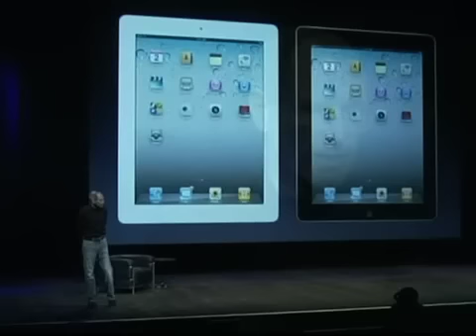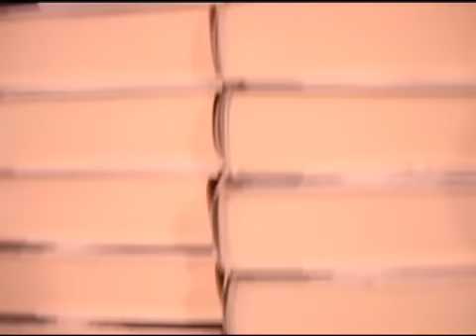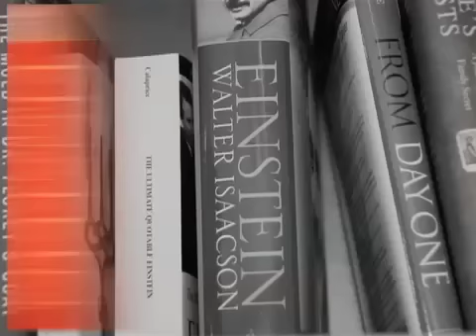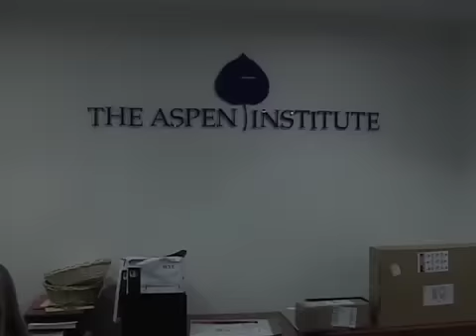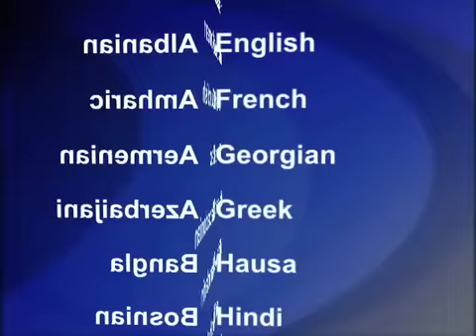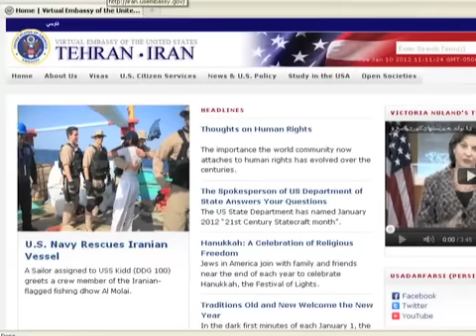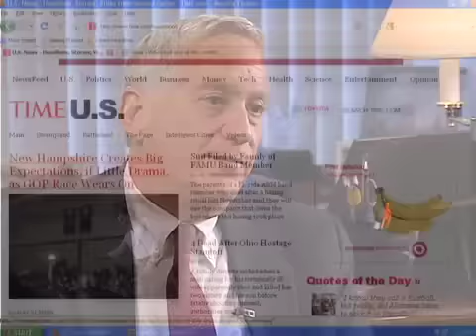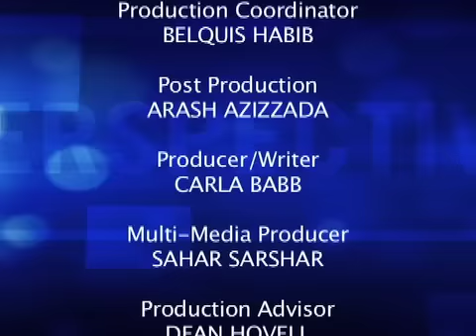Perspectives Speaks with Walter Isaacson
Perspectives is a new weekly program from the Voice of America that brings you in-depth, one-on-one conversations with policy makers and leaders who shape the world, through international relations, business and culture.

Our host and Executive Editor, Setareh Derakhshesh, will begin our first show by interviewing Walter Isaacson. As the former Chairman and CEO of CNN and Managing Editor of Time Magazine, Mr. Isaacson has been at the forefront of the changes in the news media and communications technology. He has advised U.S. presidents and has been actively engaged in world events throughout his career.

Currently, Mr. Isaacson is president and CEO of the Aspen Institute. Until recently he was Chairman of the Broadcasting Board of Governors which oversees the international broadcasting organizations of the U.S. government, including the Voice of America. Walter Isaacson is also an acclaimed author, and his biographies of American leaders and innovators have been best-